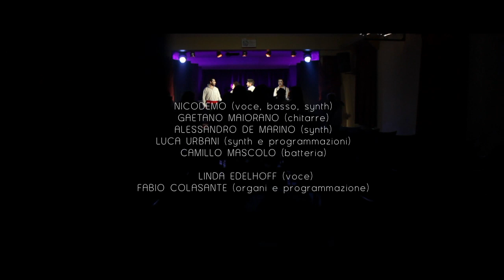Nicodemo (ft Microlux) - Tutti a Teatro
Gli spazi e le vetrine mancano, non certo gli attori, musicisti, pittori e poeti... Di stacanovisti della passione, nel nostro Paese, ce ne sono a migliaia e mentre in altre Nazioni la questione viene politicamente affrontata con attenzione e soprattutto predisposizione, da noi sembra tutto lasciato al caso, perchè la cultura non è ritenuta, in termini d'investimento, un settore su cui puntare. "Tutti a teatro" descrive le difficoltà di un mondo a molti sconosciuto. Giovani e meno giovani che negli scantinati (quasi a doversi nascondere come i "carbonari"), pensano e realizzano cose fantastiche: Attori che nell'androne di una Parrocchia provano incessantemente uno spettacolo innovativo e laico; Pittori costretti a pagare per vedere esposte le proprie opere in un negozio d'abbigliamento; Poeti alla disperata ricerca di Editore che faticano così tanto che di poetico rimane solo l'impegno; Band in comprovato deficit di danaro ed autostima, ma che pur di suonare percorrono chilometri e chilometri a proprie spese e per il solo amore della musica (c'è anche da dire, però, che spesso il panino è offerto dalla casa)! Viviamo in un Paese, per antonomasia definito "dell'Arte", che continua a dimostrarsi poco vicino a chi con le proprie capacità e doti vorrebbe camparci. Tra la "gente normale" c'è ancora chi non crede che il musicista o il poeta possa essere un "lavoro" e questo accade mentre la Tv c'imbottisce di format filoamericani e soprattutto mentre in alcuni garage italiani ci sono, ben nascosti, perseveranti e protetti dall'umidità , nuovi De Andrè o Guttuso.

Tutti a Teatro (Nicodemo - Branchicella - Nicodemo)
Brano estratto dal nuovo Album di Nicodemo "VIOLA" (Etichetta "XXXV" - Edizioni "Discipline" 2013)

Soggetto: Nicodemo e Luigi Marmo
Regia: Luigi Marmo

Attrice protagonista: Elaine Bonsangue

Attori: Peppe Bisogno, Geltrude Barone Barba, Antonio Coppola, Salvatore Maniscalchi, Pietro Paolo Parisi

Nelle vesti del produttore Alex Giordano, dei "Satanelli" Giovanna Napolano e Gianluca Cestari (Opera Circus)

Un ringraziamento particolare a Raffaella Ammendola, Daniela De Martino, Serena De Rosa, Ciro Di Serio, Denise Galdo, Grazia Libertazzi, Matteo Memoli, Carla Paglioli, Antonio Pappacoda, Antonella Manzo, Gennaro Milite, Ada Prisco, Franco Pulcinella, Carlo e Luisa Senatore, Carmine Senatore, Maurizio Senatore, Paolo Sessa, Antonio Sorrentino

Produzione Video: Hobos Factory/XXXV
Direttore della Fotografia: Fabio Monetti (Studio 35)
Riprese: Luigi Marmo, Dario Renda, Sandro Stecca
Direttore di Set: Dario Renda
Assistente alla Regia: Mirco Milione
Aiuto Regia: Sandro Stecca
Montaggio: Luigi Marmo
Trucco: Rosy Anastasio
Effetti speciali: Serena De Rosa
Vfx: Mirco Milione
Service Audio/Luci: Left & Right di Raffaele Vitale
Edizione: Mirco Milione
Parrucchieri: Cheveaux d'Ange (Leonard Hair Designer)
Catering: Tex Saloon Club e Bar Julia